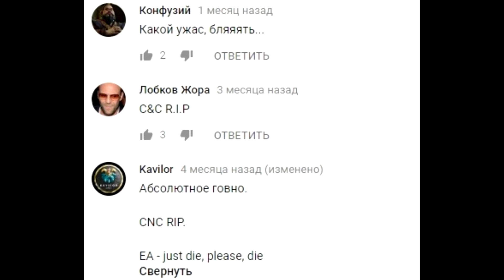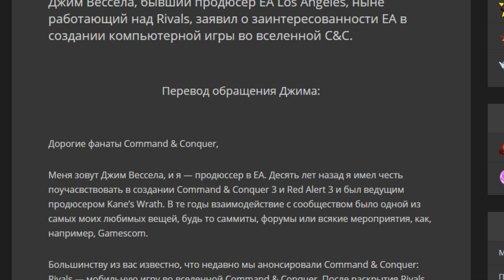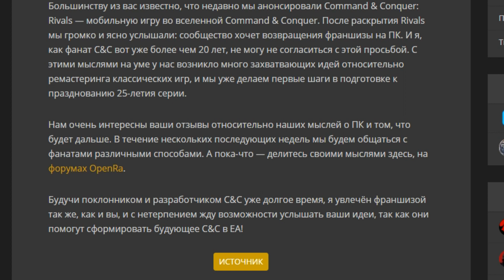Выйдет новый Command and Conquer на ПК!?